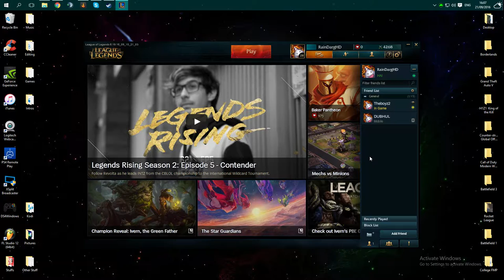WTF LEAGUE GAMEPLAY?!!?!